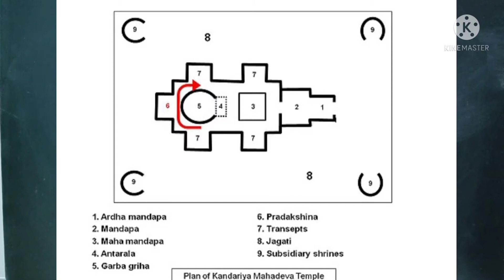ప్రవచనకర్తకి, భగవంతునికి తేడా తెలియదా?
ప్రవచనకర్తకి, భగవంతునికి తేడా తెలియదా? ‎@Devta Vaastu